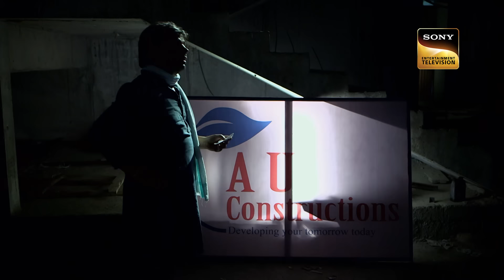क्या CID Discover कर पाएगी Mummy का राज? | सी.आई.डी | 20 Mar 2024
Dinesh's newly constructed building is haunted by a mummy and investors threaten him that they will withdraw his money. before Dinesh could do anything, his wife is killed. CID is called in to investigate the matter and clues lead them to a an old crime that was committed years ago. What was the crime? Watch this episode to find out.